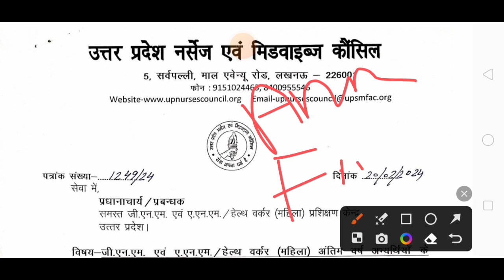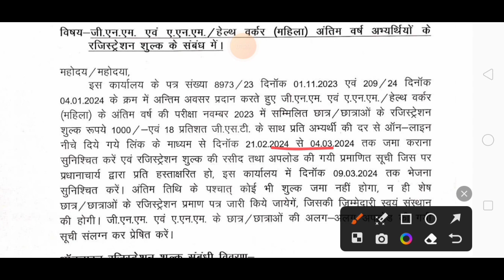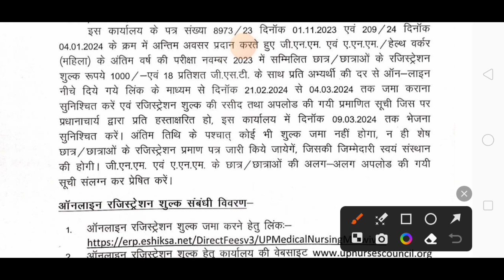upsmfac anm gnm related new notice जारी।